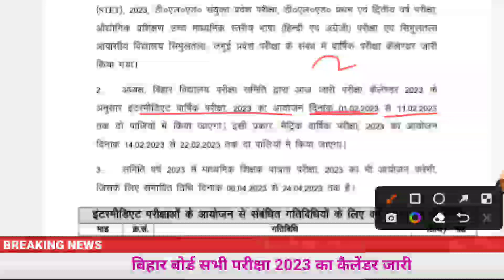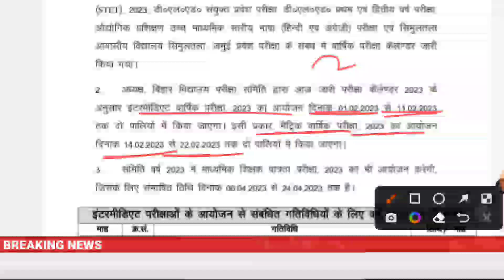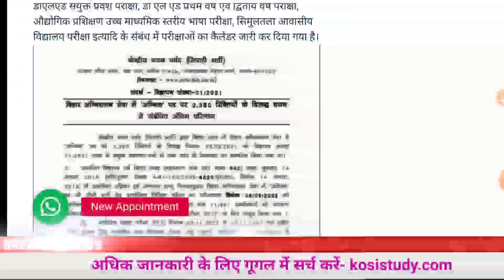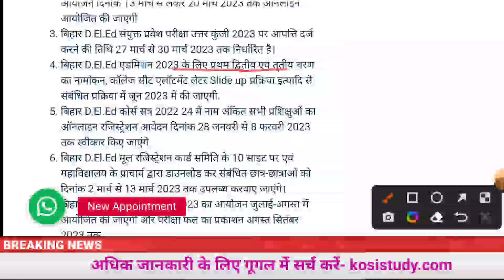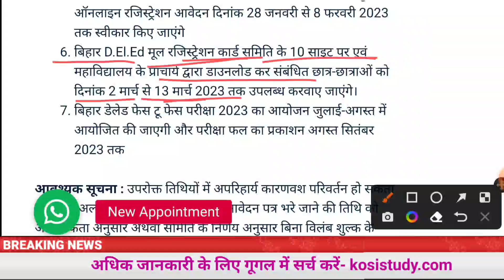इतिहास में पहली बार- Bihar DElEd Admission 2023-25 | Bihar Board Exam Calendar 2023 DElEd Admission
बिहार DElEd एडमिशन 2023 ऑनलाइन आवेदन | Bihar DElEd Admit Card 2023 | Payment Status Shipped

✅ संयुक्त प्रवेश परीक्षा के आधार पर होगी नामांकन

बिहार DElEd एडमिशन 2023 ऑनलाइन आवेदन
Bihar DElEd Admit Card 2023 | Payment Status Shipped
Bihar DElEd Admission Online Form 2023 कैसे भरें
Bihar DElEd Admission 2023 Online Apply
Bihar DElEd Admission 2023| Bihar DElEd Entrance Exam 2023 | Bihar DElEd Online Form 2023 Kab ayega
बिहार B.Ed संयुक्त प्रवेश परीक्षा 2023 | Bihar BEd Entrance Exam 2022 | Bihar DElEd 2022 Online apply
बिहार D.El.Ed एडमिशन फार्म ऑनलाइन आवेदन करने से पहले इतना काम जरूर करें
Bihar DElEd 2023 Online